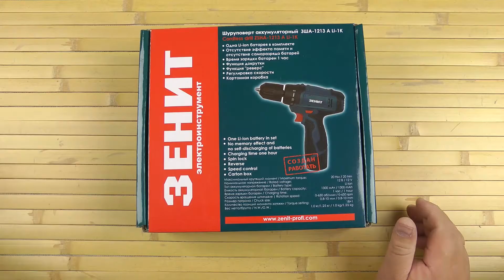Распаковка Зенит ЗША-1213 А Li-1К 843861